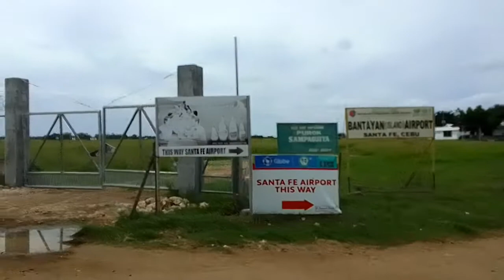Sta. Fe Port to Kawit, Medellin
The best restaurant in Sta. Fe, Bantayan Island